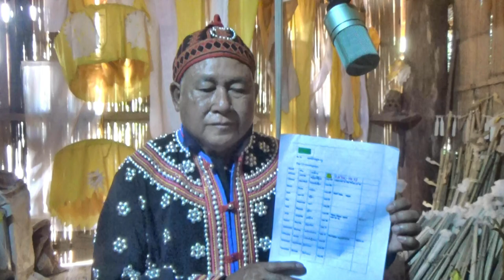History of Lahu- Prince Cawfa. Present by Cafa Adaw chieftain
Lahu History- Prince Cawfa
[By Cafa Adaw Chieftain]